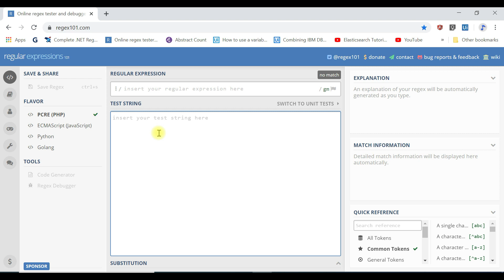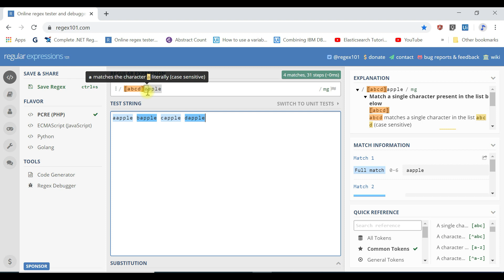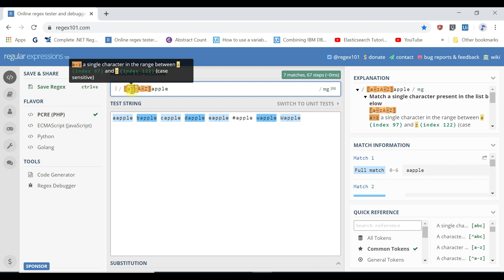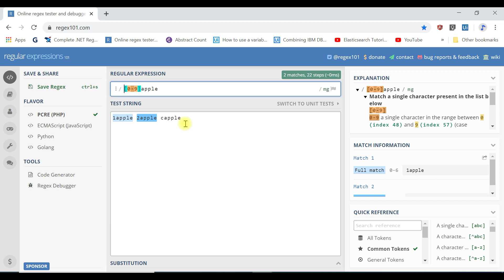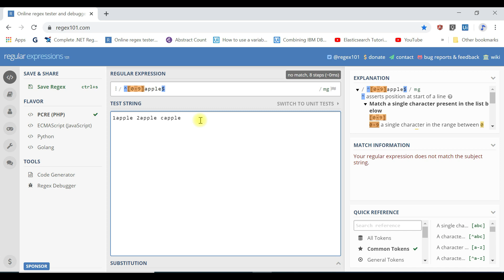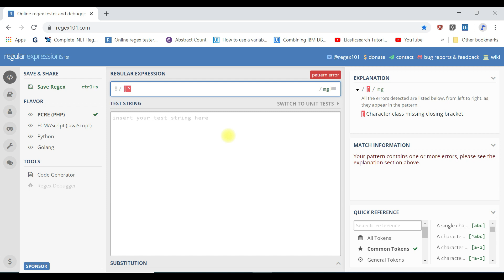#4 UiPath - Tamil - Regex Tutorial - Ranges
Explained about Regex Ranges